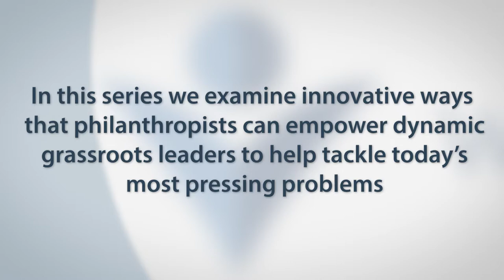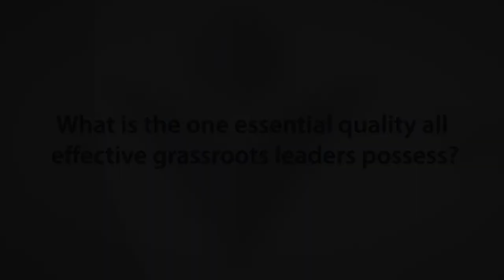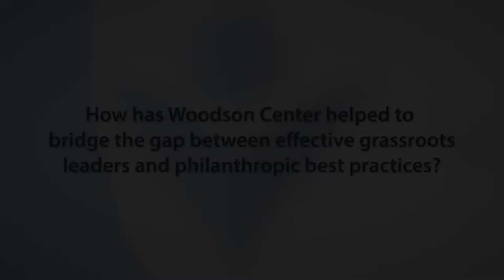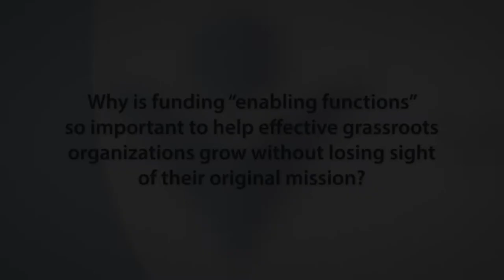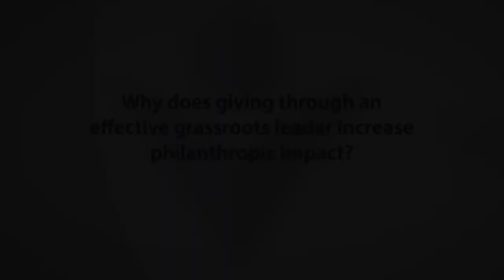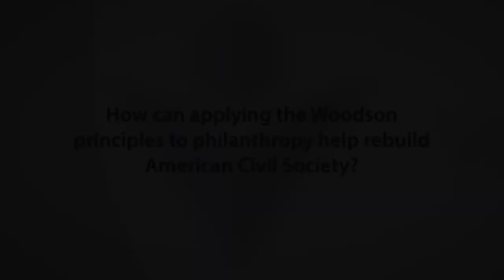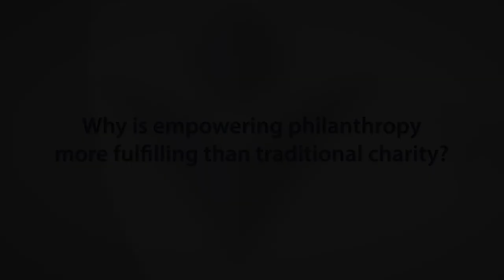Philanthropy Discussion Highlights